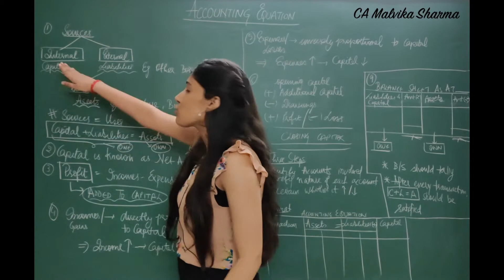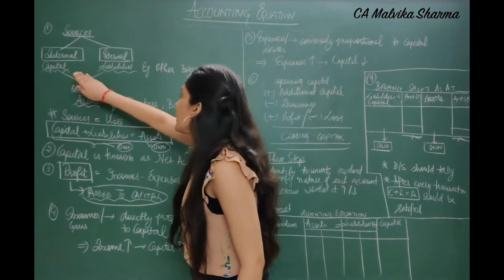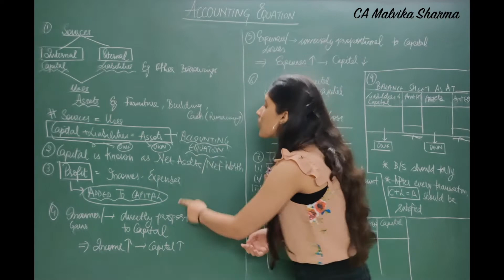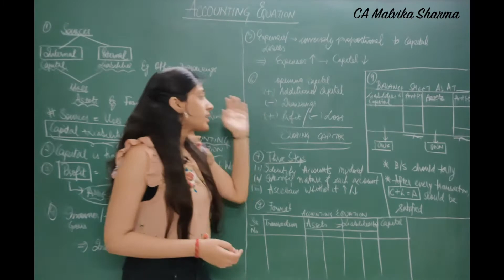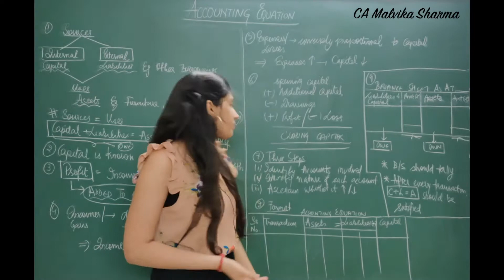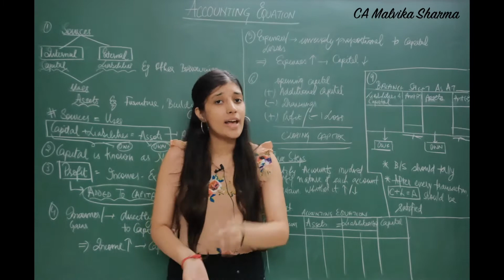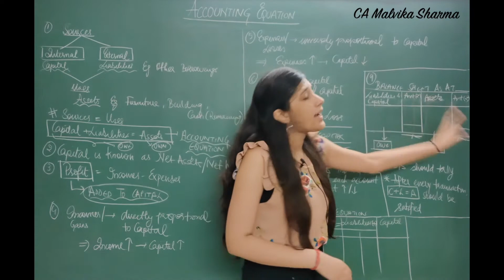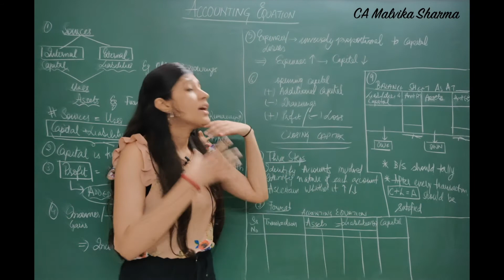S6 - Accounting Equation | Lecture 10-16 | Class 11 Accounts | Accountancy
The entire concept of Accounting Equation, covered in Lectures 10-16, will be recapitulated in this Summary lecture. The points to be kept in mind, while solving a question will also be recalled.

Class 12
Commerce

Non Commerce

CBSE
ICSE
PSEB
BBA

MBA
CA
CMA
CPA

CFA
B.Com

M.Com